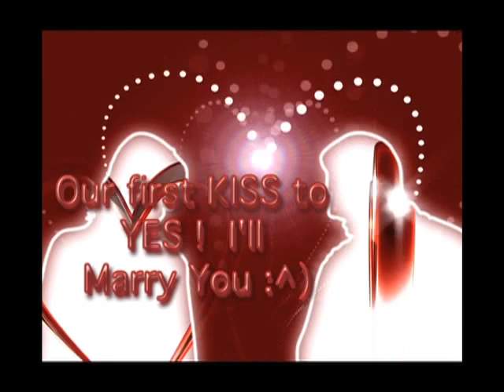Paradise & Diamond Joseph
Diamond Joseph is a New member
of our CCTV Family  :^)